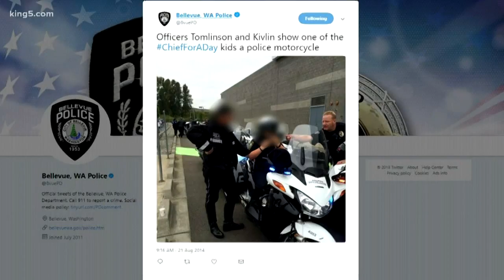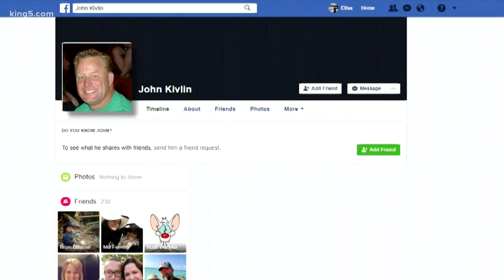Bellevue Police Chief on administrative leave